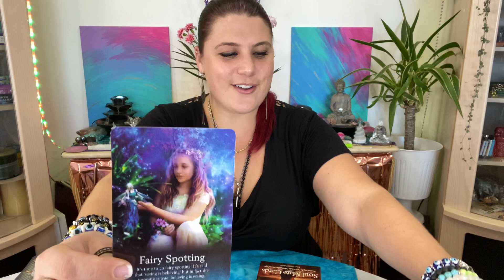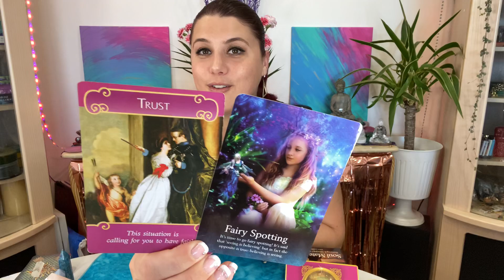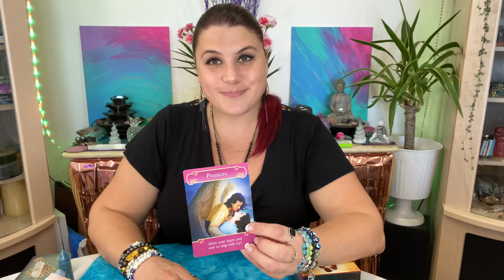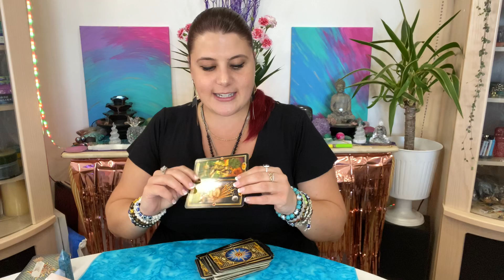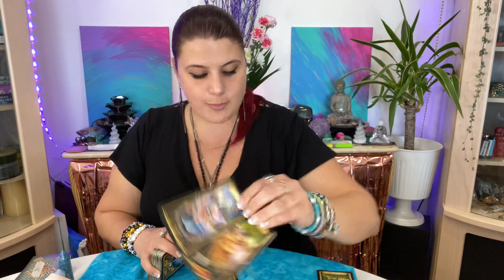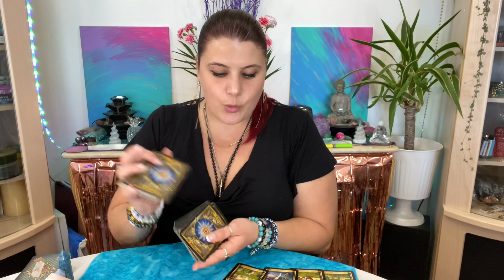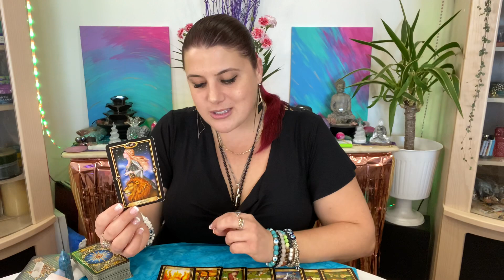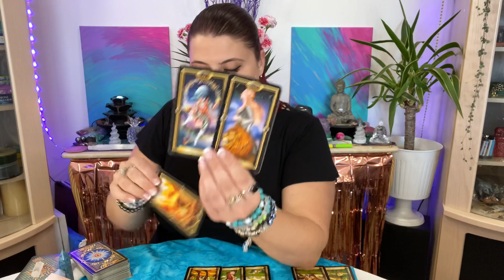ARIES ♈️YOUR DREAM IS SOON TO BECOME REALITY💫MANIFESTING MIRACLES🦄SEPTEMBER 15-30 2020 LOVE TAROT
HELP ME GIVE BACK & FEED A CHILD & FAMILY!
HELLO FAMILY!
PLEASE BE A PART OF MY MISSION! I WOULD LOVE YOUR HELP!
TOGETHER LET’S FEED A FAMILY IN NEED! EACH LINK YOU HELP ACTIVATE PROVIDES A NOURISHING MEAL TO CHILDREN & FAMILIES IN NEED!
AS A BONUS JUST FOR HELPING PLEASE ENJOY THIS FREE ACCESS FOR FUTURE TRAVEL SAVINGS!✈️🗺🌺

2- Enter this code:
396961
*** Want To Save Money On Your Bills? Enter This Code:
God Bless🙏🏻Love & Light💫
Your Edie🦄

When You Watch My Videos Is When You Are Meant To Receive The Messages. It May Not Be For You! Take What Resonates & Leave The Rest.

💫For All Reservations FULL PAYMENT MUST Be Received In Advance (No Exception)💫
🌸       Missedietarot.com       🌸

📥EMERGENCY READINGS ARE ALSO AVAILABLE PLEASE INDICATE ITS AN EMERGENCY 🚨 ADDITIONAL $50 USD

I Greatly Appreciate Your Love & Support🙏🏻🌹♥️
🧿 Namaste🙏🏻

💻 MissEdieTarot.com 💻

EQUIPMENT:
Camera stands
Dragon & Phoenix Incense Tray
Selenite Crystal Lamp/Rosewood Base:
4-6 lbs Lamp
6-8 lbs Lamp
8-10 lbs Lamp
White Sage: (6Packs)
BOOKS:
The Tarot Bible
The Illustrated Crystallary
TAROT/ORACLE CARDS:
After Tarot Deck
Angel Answers Oracle Cards
Archangel Power Tarot Cards
Crystal Angel Oracle Cards
Crystal Mandala Oracle
Crystal Spirits Oracle
Crystal Visions Tarot
Daily Healing Cards
Dragon Wisdom
Easy Tarot (Gilded Tarot With Book)
Energy Oracle Cards
Ethereal Visions Deck
Gilded Tarot Deck
Gilded Tarot ROYALE Deck
Guardian Angel Reading Cards
Goddess Power Oracle
Light Worker Oracle
Love & Light
Lovers Oracle
Magical Messages From The Fairies Oracle Cards
Moonology Oracle Cards
PostCards From Spirit
Sacred Destiny Oracle
Sacred Traveler Oracle Cards
Soul Mate Cards
Star Seeds: Wisdom For Spiritual Growth
Tarot Cards For Beginner Vintage, Colourful Box
Tarot Of Sexual Magic
The Archangels & Gemstones Guardians Cards
The Akashic Tarot
The Oracle Of The Faries
The Spirit Animal Oracle
The Starseed Oracle
Universe Has Your Back
Rider-Waite Tarot Deck